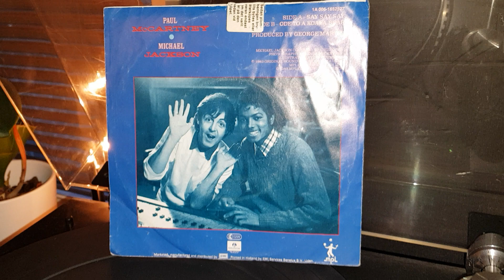Say, Say, Say, Paul McCartney, Michael Jackson, 45rpm, 1983, 2M Bronze, Focal Aria 906,, JVC vintage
45 rpm
Paul McCartney, Michael Jackson
Song: Say, Say, Say
1983
EMI Holand
Video/Sound recorded: Samsung Galaxy S8